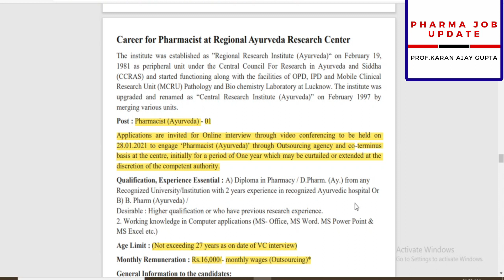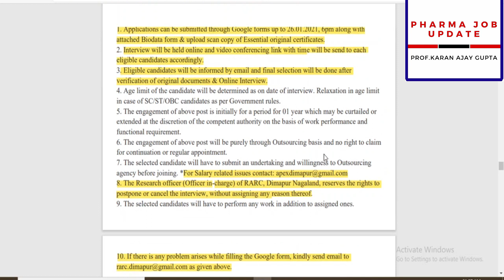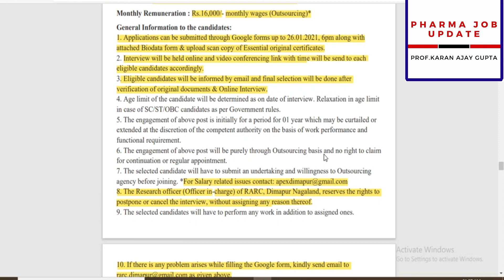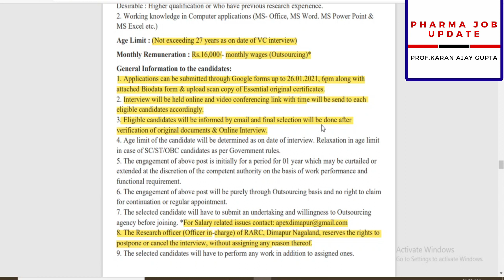Career for Pharmacist at Regional Ayurveda Research Center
This video is made for providing news about job vacancies in pharmacy sector it is very beneficial for sciences graduates. In this video I provide information about job vacancies in pharmaceutical industries, government setors, marketing, academics, and research based jobs.
My channel provides you news about job vacancies in pharmaceutical sector.
pharmacist govt job preparation pharmacy job interview airport pharmacist job
b pharma job salary pharma company job d pharma job scope d pharma job salary
pharma job interview b pharma job scope b pharma government job b pharma ke baad job
job in baddi pharma company b pharma job interview b pharma private job
free pharma job bhai job opportunities after b pharmacy in tamil
pharma company me job kaise paye pharma company job interview
opsonin pharma job circular 2020 jobs in pharma company for fresher
canada pharma job pharma jobs in Chennai d pharma govt job
d pharma ke bad job indian army d pharma job d pharma sarkari job
pharmd job opportunities after d pharma job d pharma ayurveda job
d pharma job interview d pharmacy government job job after d pharmacy
d pharmacy ke bad job d pharmacy job in army d pharmacy job tamil
free pharma job free pharma job updates free pharma job video
gov pharma job pharma jobs in Gujarat pharma job after lockdown
pharma company mein job m pharma job job after m pharmacy
m pharmacy jobs pharma jobs in nashik d pharma job opportunity
b pharma job opportunity pharma job portal pharma job preparation
pharma qa job responsibilities pharmaceutical qa jobs
b.pharma job vacancy pharma job vacancy d pharma job vacancy
job after b pharmacy pharmacy technician job pharmacy job vacancy
pharma industry jobs pharma jobs and vacancies b pharma jobs b.pharma jobs
d pharma company job d. pharma jobs d.pharma jobs d pharma jobs pharma industry job